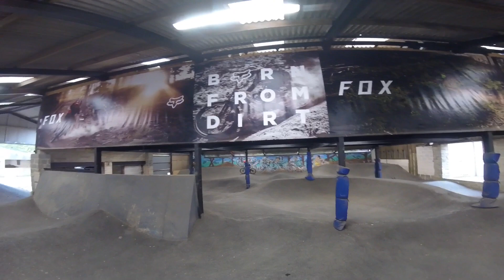My first mtb race aged 8, fly up 417 bike park blue racoon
Loved my first race weekend with my dad, i hope you enjoy the video. I am hoping to do lots more of these next year.